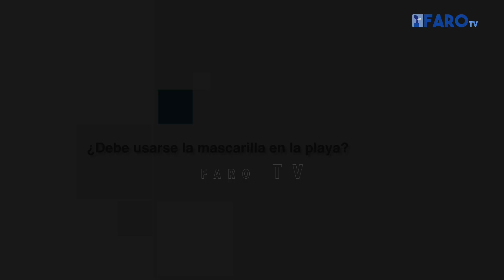La Encuesta | ¿Debe usarse la mascarilla en la playa?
Se acerca el verano, el buen tiempo, el calor y con ello las jornadas de playa. A falta de semanas para que se inicie de forma oficial la temporada de baño, la polémica está surgida: ¿se debe llevar mascarilla en la playa? En Ceuta hay división de opiniones, aunque son más los que se decantan por no llevarlas, siempre y cuando se guarden las distancias de seguridad.